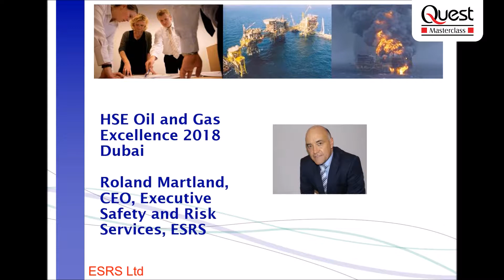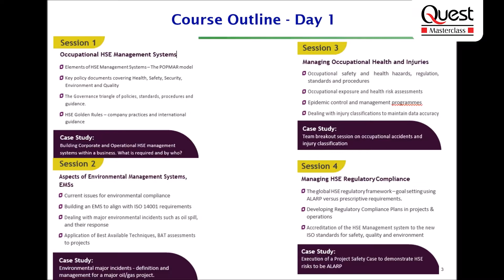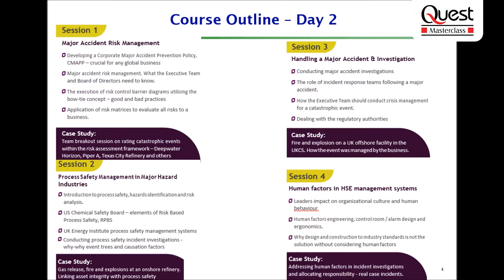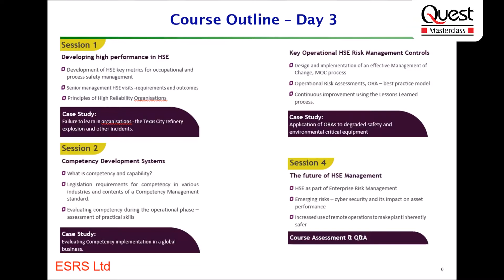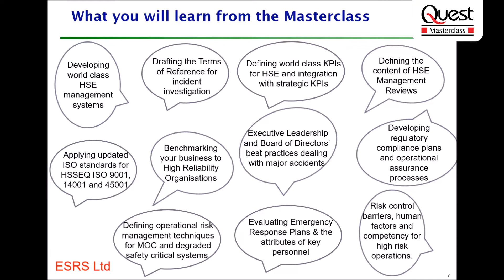Roland Martland Trainer for HSE 2018, Dubai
5th Annual Global Health, Safety & Environment for 2018, Dubai